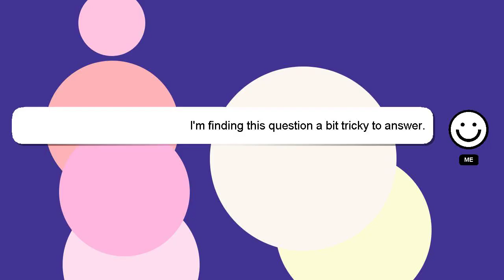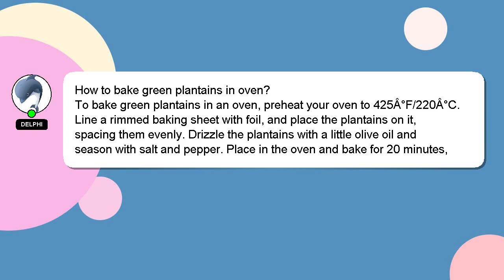How to bake green plantains in oven?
Allow me to introduce myself briefly, Hey, I am Delphi. I am here to assist you in getting the answers you need. - How to bake green plantains in oven?

Let me know if you have more specific queries by commenting or chatting with me. I will express my appreciation for your answer by 'hearting' it.

*2 What we are experimenting :*